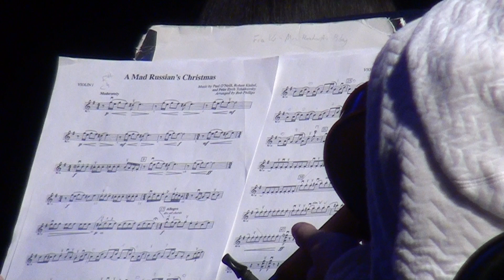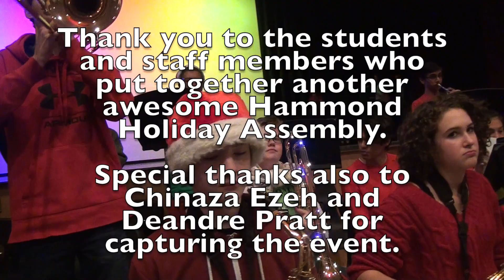Hammond Holidays (highlights) 2018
Check out the amazing Hammond Holiday production our students performed on Wednesday, December 19th. Hammond has a wealth of talented dancers, actors, singers, and musicians. Wishing you a wonderful break filled with peace, love, and joy!